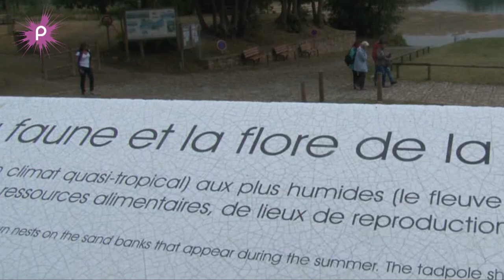Balade matinale à bord de la Luce